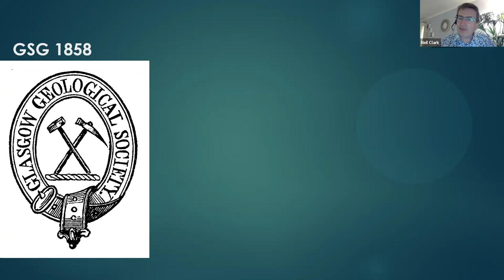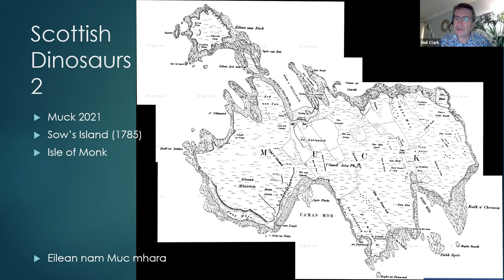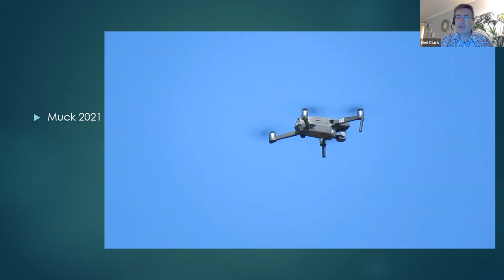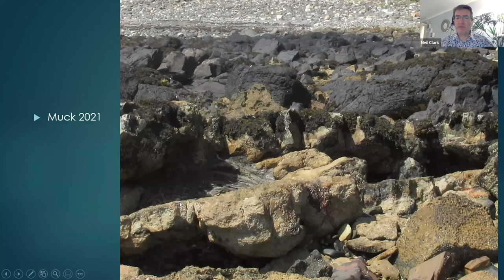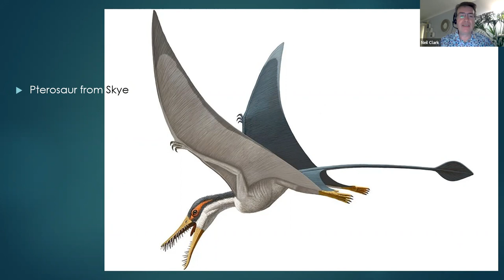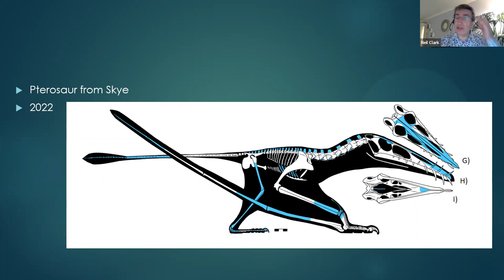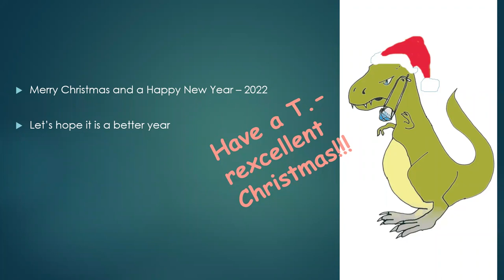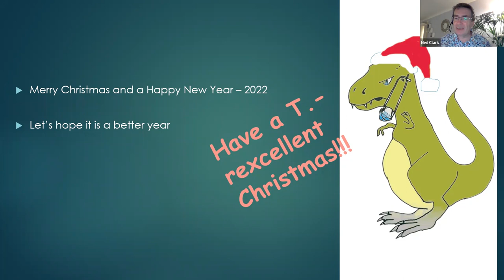Dinosaurs from Muck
A Recording of a lecture given by Neil Clark (Hunterian Museum) on a field trip to the Island of Muck in the Inner Hebrides of western Scotland to look for evidence of mid-Jurassic dinosaurs. First few minutes contain a discussion about the history of the Society before Neil goes to Muck.